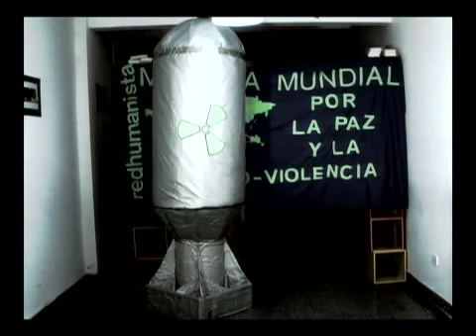La Bomba (Nuclear)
Video clip del tema "La Bomba (Nuclear)", un éxito de la bailanta tropical. Este video se estrenó el Domingo 30 de Agosto en la fiesta dada por Red Humanista en Buenos Aires.
El tema está basado en "Bomba", de Azul Azul.